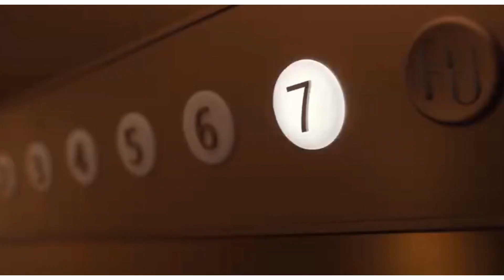CELEBS Dilraba, Chen ZheYuan, Wang AnYu, Chen Duling, Li Landi, Zhou KeYu y MAS